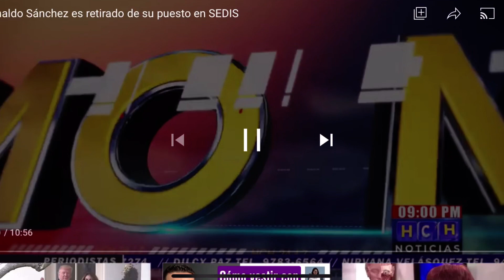Honduras cambió en el gabinete